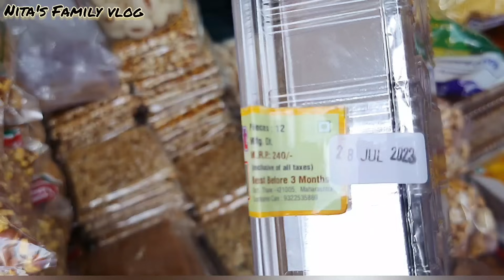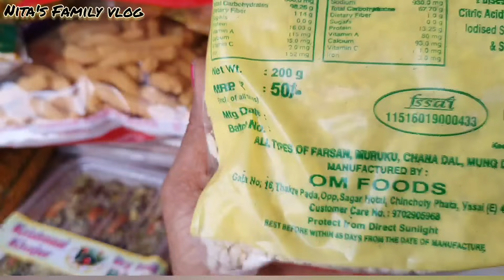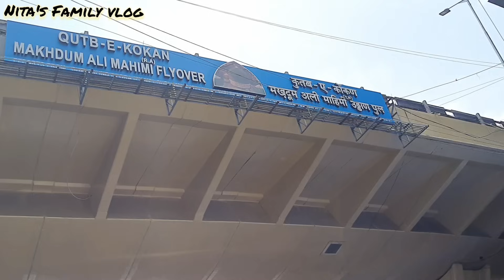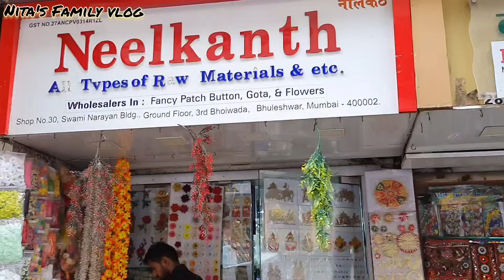मुंबईतील सगळ्यात मोठा होलसेल मार्केट 1रू.पेक्षा कमी किंमतीची वस्तू मिळते | Mumbai Wholesale Market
Nilkanth
All types raw materials & etc
Add : shop no.30, Swami Narayan Building, Ground Floor, 3rd Bhoiwada, Bhuleshwar, Mumbai- 400002

मुंबईतील सगळ्यात मोठा होलसेल मार्केट 1रू.पेक्षा कमी किंमतीची वस्तू मिळते | Mumbai Wholesale Market 2023

marathichannel
vlogged
marathivlogger
marathivloggernita
familyvlog
marathifamilyvlog
varalvideo
garba
marathivlog
marathi
marathivlog
Mumbai
thane
bhiwandi
vlog youtuber
marathirecipy nita